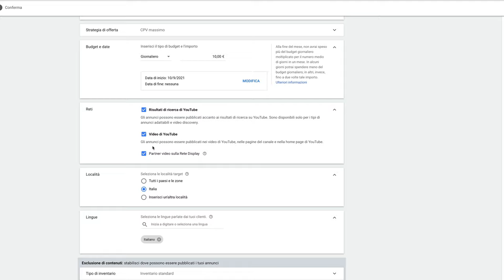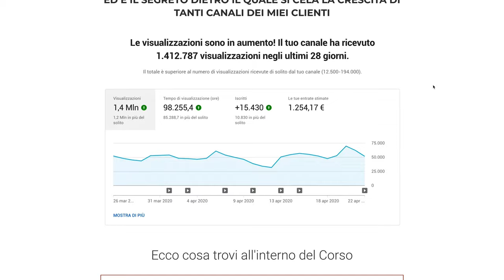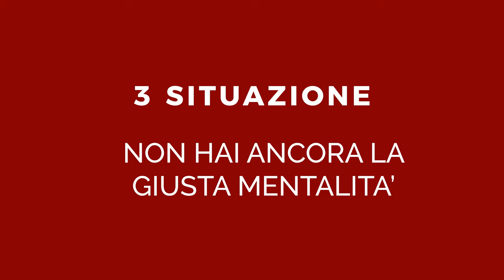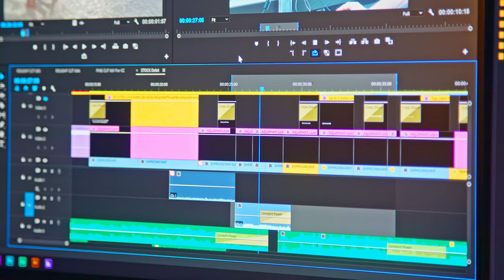Quando NON devi promuovere i tuoi video con Google Ads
Se vuoi scoprire come usare in maniera EFFICACE Google Ads per YouTube, allora qui trovi il mio corso

Vuoi ottenere risultati da YouTube? Scopri il mio Training Gratuito

Vuoi iniziare a promuovere i tuoi video su YouTube con Google Ads? Devi sapere che non sempre è una buona idea. Se usato bene sicuramente ti può aiutare ad accelerare i risultati drasticamente. Ma nella situazione sbagliata è sicuramente uno spreco di soldi e tempo.

Ci sono 3 scenari in cui ti SCONSIGLIO di usare Google Ads per promuovere i tuoi video su YouTube. Eccole  qui:

1 - I tuoi video non hanno ancora un pubblico che li apprezza. Se non sai se i tuoi video piaceranno, promuoverli potrebbe risultare totalmente inutile. Sarebbe come dare gas in una macchina col motore rotto.

2 - Se non hai ancora le competenze. Se non sai quello che vai a fare, le probabilità di fare dei danni sono elevatissime. Nel corso degli anni ho notato tante persone sprecare centinaia e centinaia di Euro in campagne senza alcun risultato, proprio perchè non sapevano cosa stavano facendo.

3 - Se non hai la giusta mentalità. Se fai una campagna, ti aspetti risultati eclatanti e poi speri di poter smettere di creare video e contenuti, allora a maggior ragione stai fermo. Non è con questa mentalità che dovresti affrontare la tua crescita su YouTube e le tue attività di marketing in generale.

0:00 - Intro
0:26 - Cosa vuol dire fare campagne
1:56 - 1 Situazione: non conosci il tuo pubblico
4:01 - 2 Situazione: non hai le competenze
5:19 - 3 Situazione: non ha la giusta mentalità